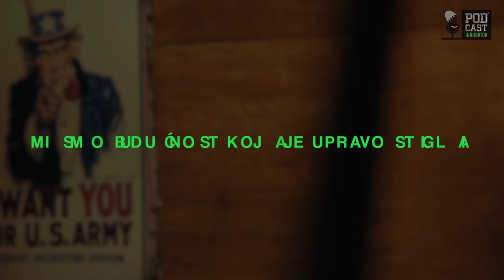Podcast Inkubator #110 - Marko Petrak i Mate Janković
Pomogni Podcast Inkubatoru da opstane i postane još bolji! Doniraj i pridruži se mnogobrojnim prijateljima Podcast Inkubatora. Kako donirati? Više na

O GOSTU:

U #110 epizodi Podcast Inkubatora prvi put smo imali priliku vidjeti jednog vrsnog kuhara. Kod Marko Petraka je gostovao naš poznati chef i promotor hrvatske gastronomije Mate Janković. Ovog majstora kuhinje trenutačno gledamo u popularnoj emisiji TriDvaJedan - kuhaj gdje ponovno osvaja simpatije publike zbog spontanosti, direktnosti i smisla za humor, kao i naravno zbog vrhunskog kulinarskog znanja